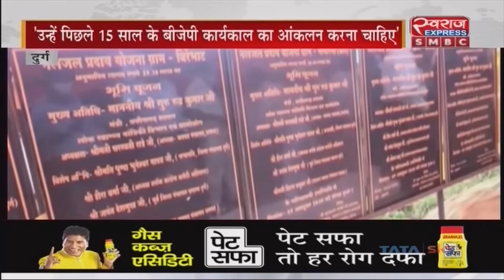Durg News | Ajay Chandrakar के बयान पर PHE Minister Guru Rudra Kumar ने किया पलटवार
Bjp Chhattisgarh Indian National Congress - Chhattisgarh